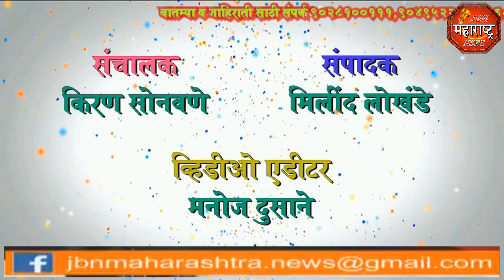jbn maharashtra news jalgaon